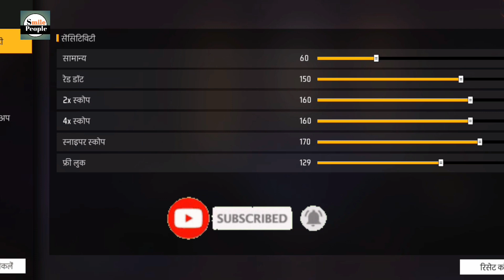BEST SENSITIVITY SETTING LIKE A PRO || FREE FIRE MEX M SENSITIVITY SETTING KO KAISE SET KARE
Smile People Gaming

Aa Jao Bate Karte Hai